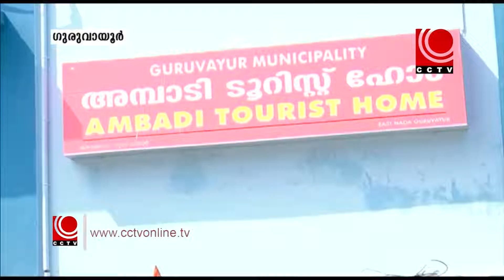ഗുരുവായൂര്‍ ക്ഷേത്രനടയില്‍ റോഡിലൂടെ ശുചിമുറി മാലിന്യം